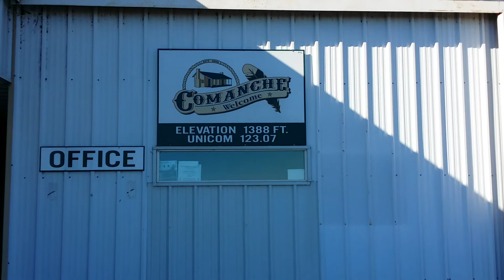"high resolution low altitude aerial photography since 1993" serving these states at various times of the year:
AL-AR-AZ-CA-CT-DE-FL-GA-IA-IL-­­IN-KS-KY­­-LA-MA-MD-MI